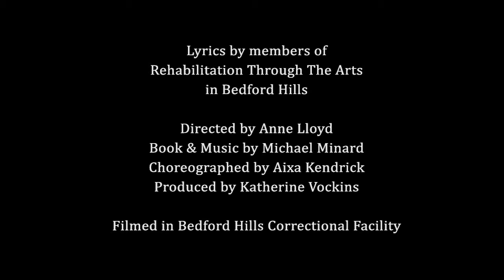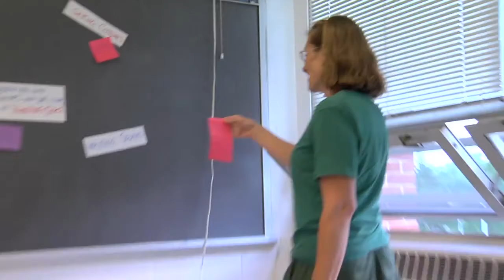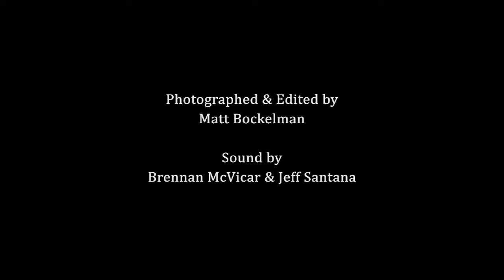Rehabilitation Through The Arts (RTA) production of Amazing Grace - Trailer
A writing workshop with RTA members at Bedford Hills Correctional Facility, transformed into a performance, with each essay put to music and weaved into a play. Watch how the process effects the women, and see clips from the performance from behind prison walls.

About RTA
Rehabilitation Through the Arts (RTA) helps people in prison develop critical life skills through the arts, modeling an approach to the justice system based on human dignity rather than punishment. RTA’s ongoing success is proof that restorative, cost effective programming works. Less than 5% of RTA members return to prison, compared to the national recidivism rate of 60%.